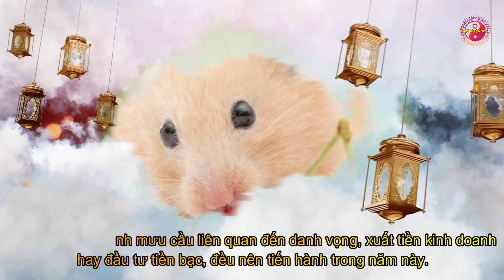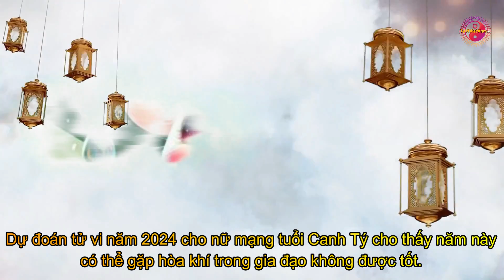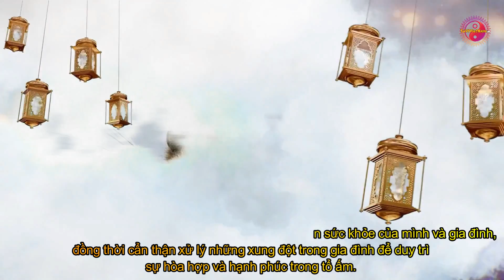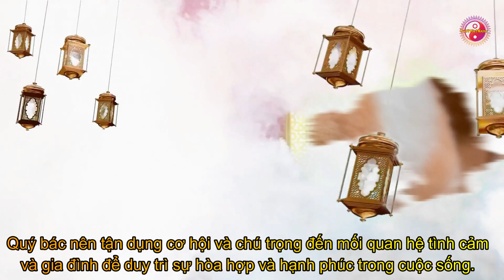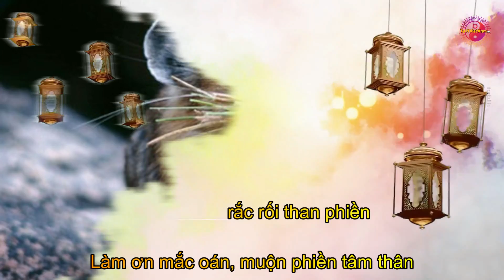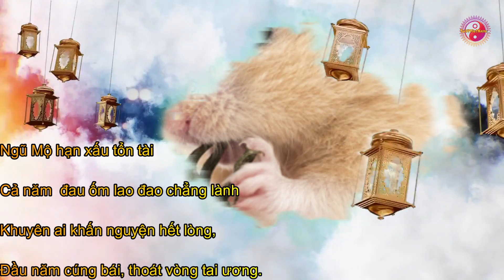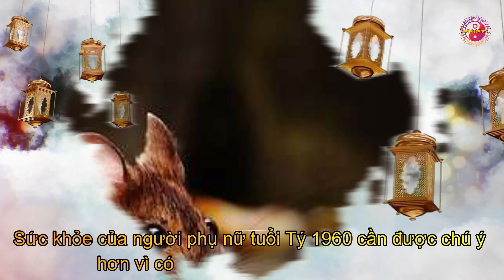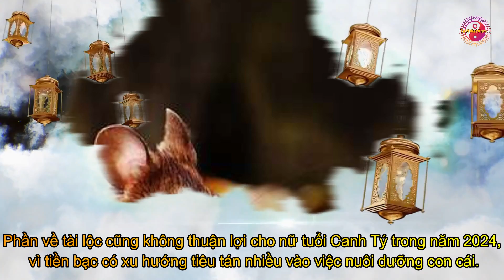Tử vi tuổi Canh Tý năm 2024 nữ mạng đầy đủ và chi tiết nhất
Canh Tý – Lương Thượng Chi Thử (Chuột trên xà)
Tuổi Dương 64 – Tuổi Âm: 65 Tuổi
Sinh từ: 28/01/1960 đến 14/02/ 1961
Ngũ hành bản mệnh: Bích Thượng Thổ (Đất tò vò)
Cung phi: Khôn
Tướng xương con chuột, tướng tinh con dê
Năm 2024 là một năm không được thuận lợi đối với tử vi nữ mạng tuổi Canh Tý. Sức khỏe của người phụ nữ tuổi Tý 1960 cần được chú ý hơn vì có thể bị ảnh hưởng không tốt. Phần về tài lộc cũng không thuận lợi cho nữ tuổi Canh Tý trong năm 2024, vì tiền bạc có xu hướng tiêu tán nhiều vào việc nuôi dưỡng con cái. Gia đình của nữ tuổi Tý năm 1960 trong năm Giáp Thìn có thể gặp phiền muộn và đối diện với các vấn đề liên quan đến tang sự.
Tổng quan lại theo vận niên năm 2024 thì năm 2024 đòi hỏi sự cẩn trọng và quản lý cẩn thận đối với người nữ mạng tuổi Canh Tý. Quý bác tuổi Canh Tý nên đối mặt và giải quyết mọi tình huống một cách thận trọng để duy trì sự ổn định và hạnh phúc trong cuộc sống và gia đình.